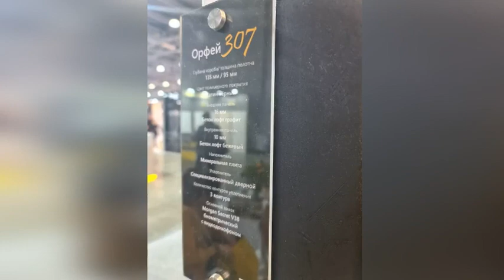Входная дверь для квартиры Орфей-307 завода Ретвизан с биометрическим замком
Входная дверь производства Ретвизан модель Орфей-307 с биометрическим замком подходит для установки в квартиру. Такая дверь не только удивит окружающих, но и надежно защити ваш дом от всех внешних воздействий.

Металл двери покрыт полимерно-порошковым покрытием в цвете "Сатин черный".

Снаружи гладкая панель МДФ 16 мм в цвете "Бетон лофт графит". С внутренней стороны двери гладкая декоративная панель МДФ 10 мм в цвете "Бетон Лофт бежевый". Наполнитель полотна для шумо- и теплоизоляции - минеральная плита. Три контура уплотнения специальным дверным уплотнителем.

В двери стоит основной Биометрический замок Morgan Secret V38 с видеодомофоном. Цвет фурнитуры - черный. Три петли на опорном подшипнике. Угол открывания 180 градусов.

Глубина по коробу 135 мм, толщина полотна 95 мм.

Продавец подберет материал для оформления проема со стороны дома. Всё об оформлении проема около входной двери читайте на нашем сайте фабрикадверей.рф

Мы — компания ФабрикаДверей, в нашей сети 132 современных магазина дверей по всей России. Для вас — дверной сервис полного цикла: добротная и качественная установка дверей.

— двери от более 90 производителей
— доступные цены на ВходныеДвери и
— рассрочка и кредит

1. Консультация и подбор дверей в магазине, по телефону или интернет-магазине под ваши размеры и интерьер. Подбор фурнитуры.
2. Замер проёма под двери в удобное время.
3. Доставка дверей в удобное время до частного дома или до подъезда.
4. Подъем дверей на этаж.
5. Установка входных и межкомнатных дверей «под ключ» с гарантией.
6. Мы отвечаем за качество работы. На все двери и монтаж дверей даём гарантии.